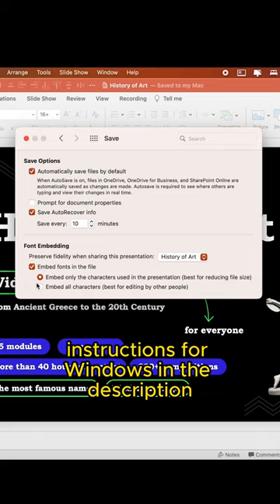Embedding a font in a PowerPoint presentation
Instructions for Windows:
1. Go to file
2. Then down to Options
3. Go to Save
4. Embed fonts in the file